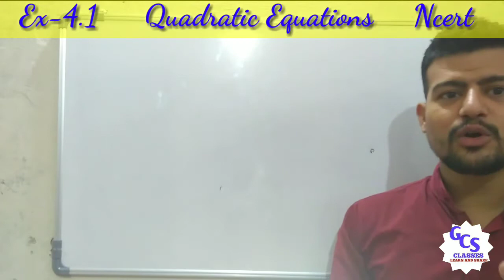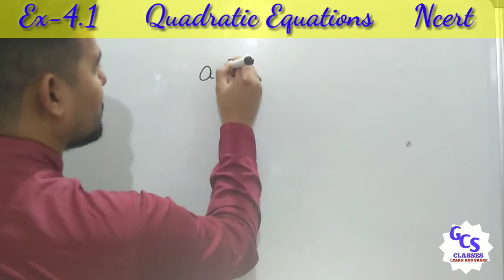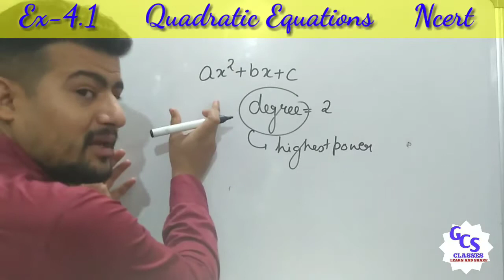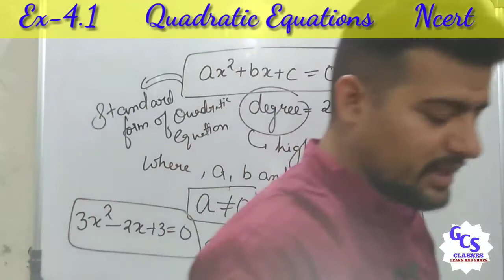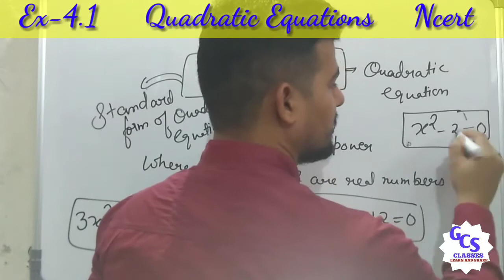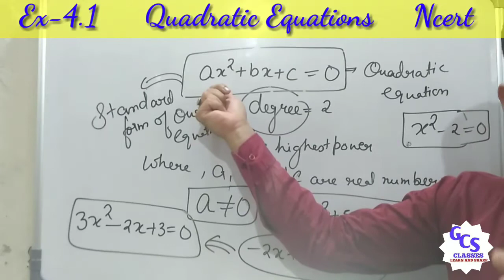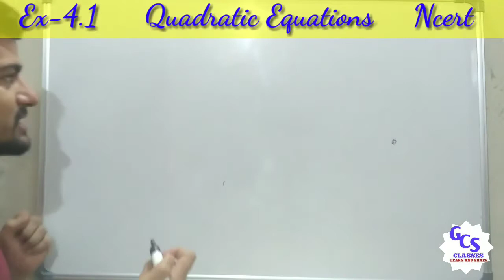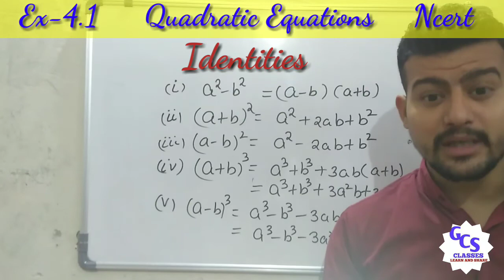Chapter -4 Quadratic equations |Part-1 |Basic Intro | Class 10 Math's NCERT |Exercise 4.1|CBSE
Quadratic Polynomial
Where degree of the polynomials is 2 .

Quadratic equations- The general form of a quadratic function is f(x)=ax2+bx+c=0 where a, b, and c are real numbers and a≠0.

To check whether the given Equations are quadratic or not,  firstly  solve the equations and then compare it with the general form of the quadratic equations.

The value of the variable which satisfied the given quadratic equations that is , LHS = RHS are called solutions ,zeroes , roots of the given quadratic equations.

Solutions of quadratic equations can be determined by using following methods
     1. Factorization method (splitting the middle term)
      2. Completing the square method
      3. Quadratic formula

Nature of the quadratic Equations
for any query please comment.